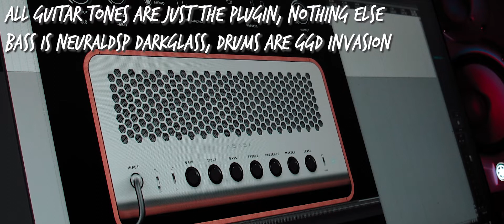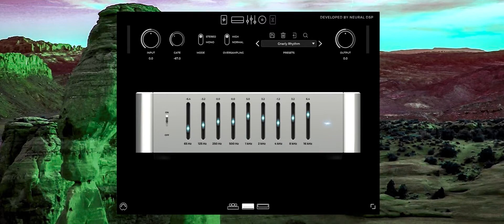ARCHETYPE: ABASI (8 string guitar demo + Nolly's Presets) by NeuralDSP 【DEMO by Dacian Grada】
↓ More info below! ↓【Dacian Grada's 8 string guitar demo of Archetype Abasi with Nolly GetGood's presets showcase, by NeuralDSP】

~~~ Get my God of War tribute album!

Hope you enjoy my synth metal remix cover arrangement of * and share it around, helps me a lot! 💖

💖💖💖 Special thanks to my Patrons!

⚠️➝ I DON'T have TABs for this or any of my arrangements!~
⚠️⚠️ ➝ You CAN use my music (with proper credit) in your videos, BUT I'm NOT responsible for any content id/copyright claims because I DON'T own the original composition (in the case of covers), so be careful!

- JST, GetGoodDrums, NeuralDSP & Slate Digital plugins
- Cockos Reaper DAW
- ESP & Harley Benton Guitars
- Shure, Behringer & Audient audio gear